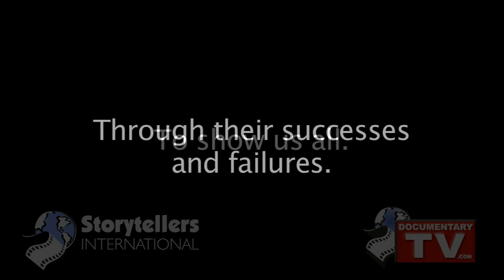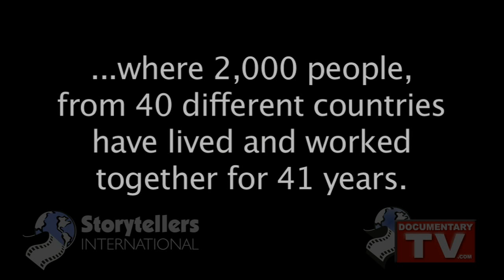Auroville India Documentary - HD Trailer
Documentary film trailer for Journey to the City of Dawn, Auroville, India. This film is still in production by Storytellers International and Director Paul Kakert.